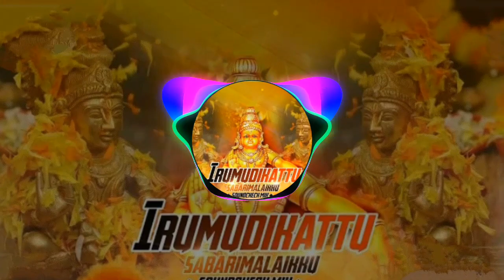Irumudi kattu DJ E SONG MIX BY DJ Tinku from chandol shambavi sounds and lightings 🙏